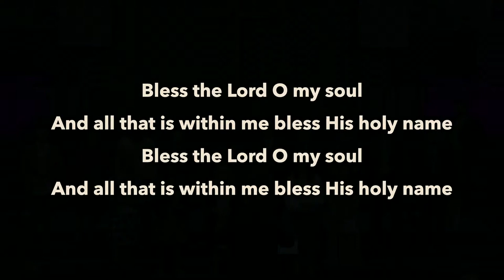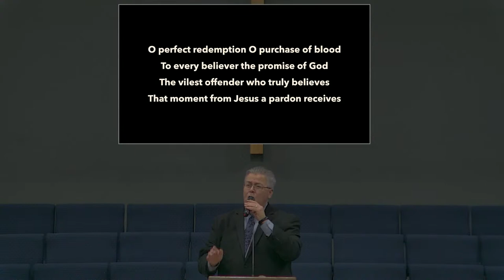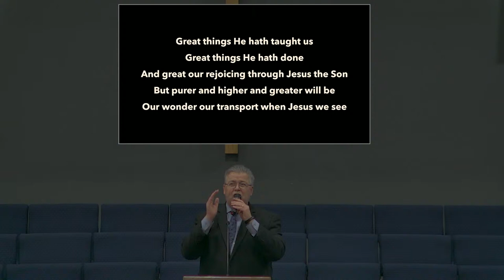4/16/23 pm service Brother Nick Tallarita Theme: Lifting Up Our Wonderful God